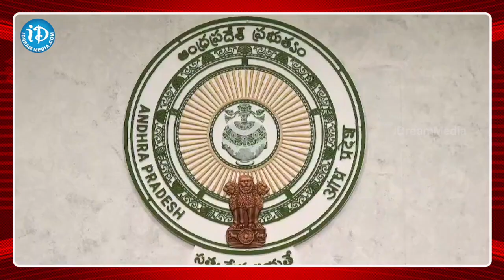CM Jagan Review Meeting with Ministers and Officials on Aadudam Andhra | PV Sindhu | iDream Kadapa